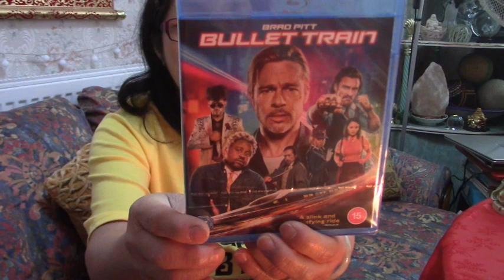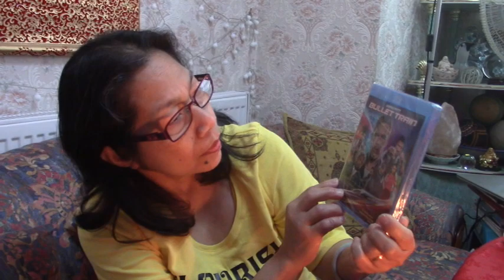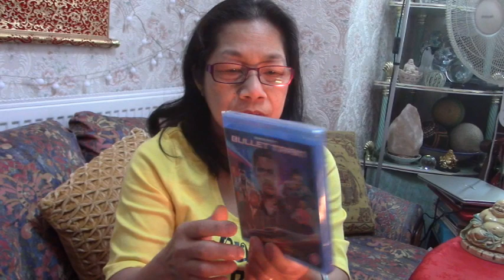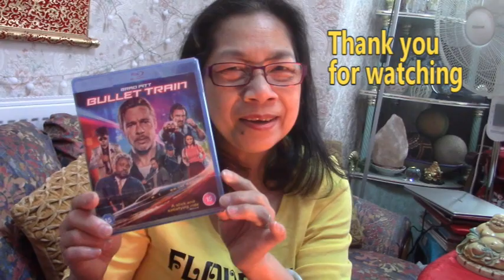Bullet Train, Blu ray, unboxing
Bullet Train movie. Blu ray, unboxing, Bullet Train. unboxingvideo bluray bullettrainmovie @FlourishbyFlora